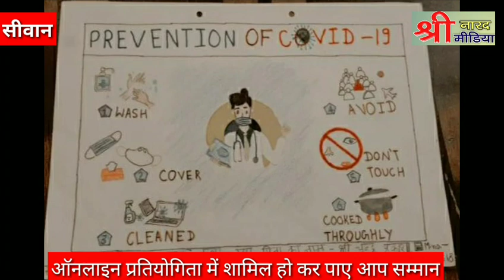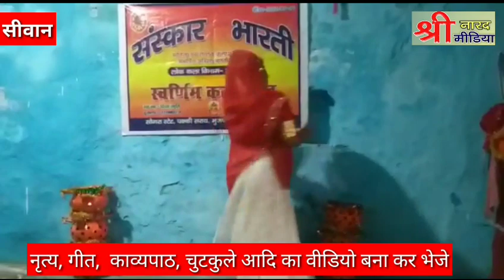संस्कार भारती के ऑनलाइन प्रतियोगिता का दूसरा भाग हुआ जारी, लोगों ने लिया भाग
लॉक डाउन में घर पर रहकर ऑनलाइन  प्रतियोगता में ले सकते है भाग#shrinarad  media